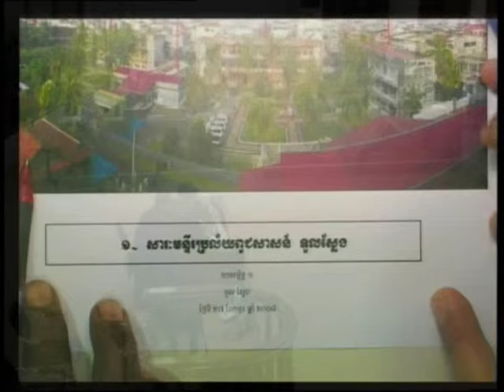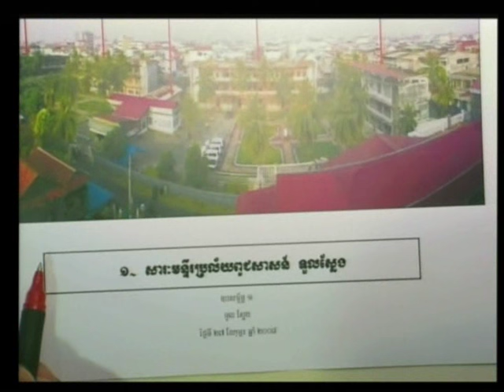Session 1 - 03 August 2009 - Case 001 - Fl/Kh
Questioning of Witness Sek Dan and Lach Mean.